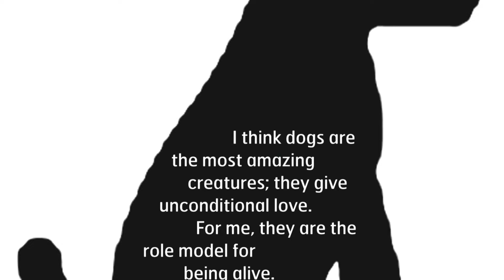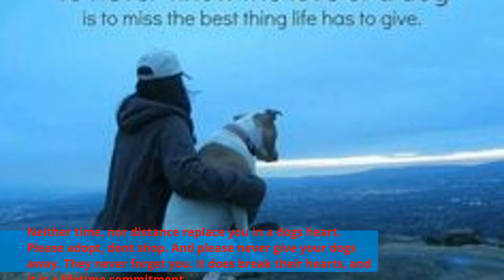Copy of Ollies Journey Home